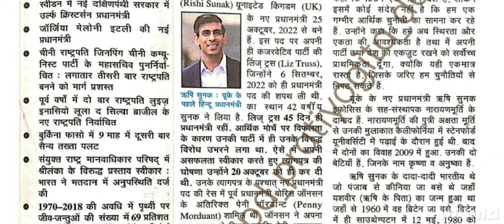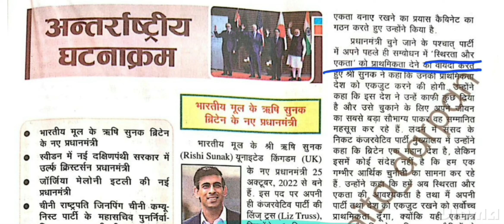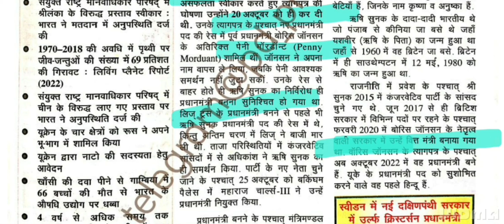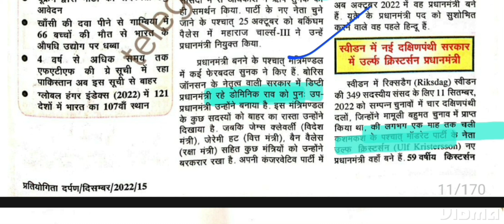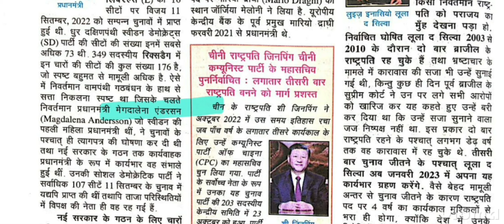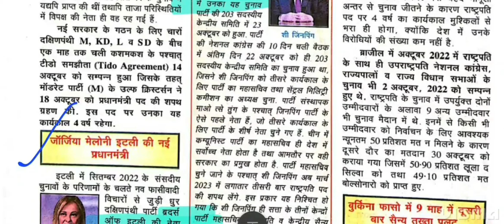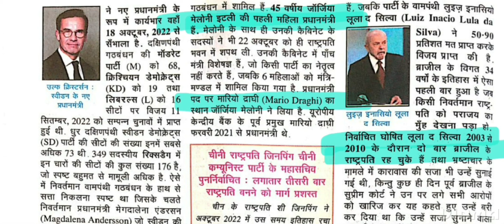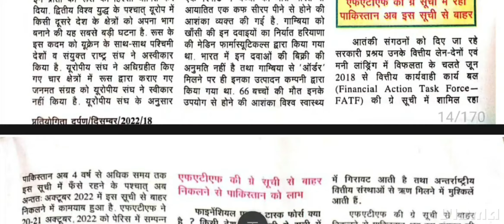PRATIYOGITA DARPAN DEC 2022 || IMPORTANT CURRENT AFFAIRS PART-3